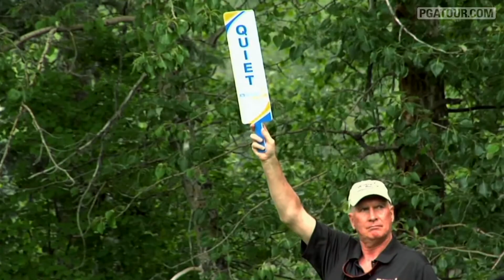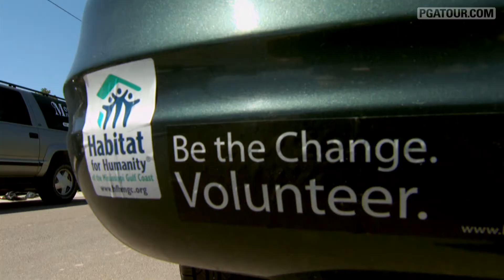Preview: 2013 ATB Financial Classic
PGA TOUR Canada heads to Calgary, Alberta for the second event of the season as 2012 winner Michael Gligic looks to defend his championship at a difficult Talons Course at Country Hills Golf Club.